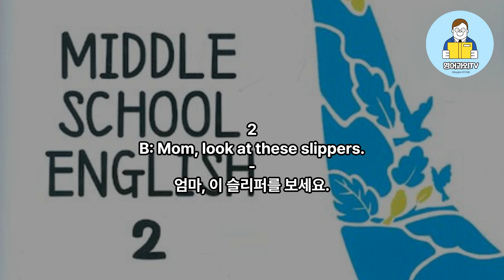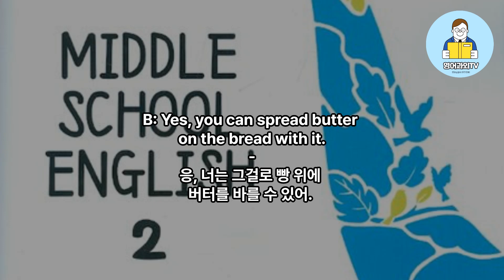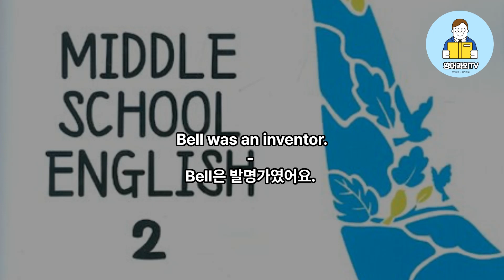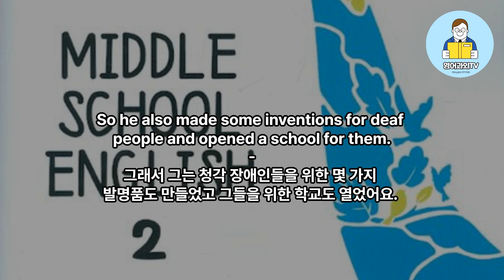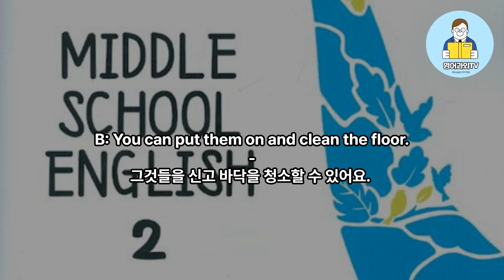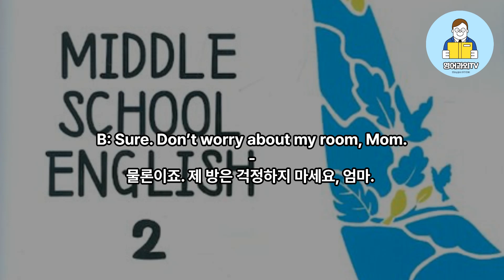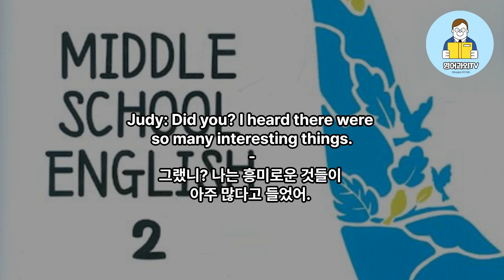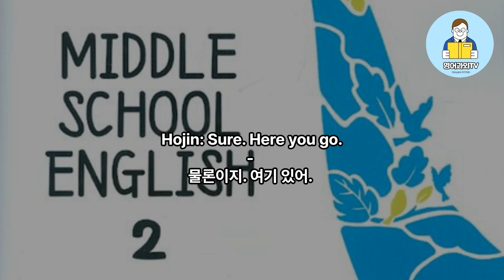[교과서 음원] 중2 동아 이병민 6과 대화문 | 한줄 해석 | mp3 | 쉐도잉 연습 | Into Outer Space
Lesson 6 Into Outer Space
Listen and Speak 1
1
B: Do you know what this is?
너는 이것이 무엇인지 아니?
G: Um, it looks like a glue stick.
음, 그건 막대 모양의 풀처럼 보여.
B: No, it’s a butter stick
아니야, 그건 막대 모양의 버터야.
G: Oh, is there butter in it?
오, 그 안에 버터가 있니?
B: Yes, you can spread butter on the bread with it.
응, 너는 그걸로 빵 위에 버터를 바를 수 있어.
2
M: Hello, class! Jisu is today’s speaker for show and tell. Jisu?
안녕하세요, 학급 여러분! 지수가 발표회의 오늘의 발표자예요. 지수야?
G: Hi, class! Do you know who this man is?
안녕하세요, 학급 여러분! 여러분은 이 남자가 누구인지 아나요?
His name is Alexander Graham Bell.
그의 이름은 Alexander Graham Bell이에요.
Bell was an inventor.
Bell은 발명가였어요.
He was interested in sound.
그는 소리에 관심이 있었어요.
What did he invent?
그가 무엇을 발명했나요?
Yes, the telephone!
맞아요, 전화기예요!
His mother and wife were deaf.
그의 어머니와 아내는 청각 장애가 있었어요.
So he also made some inventions for deaf people and opened a school for them.
그래서 그는 청각 장애인들을 위한 몇 가지 발명품도 만들었고 그들을 위한 학교도 열었어요.

Listen and Speak 2
1
G: This looks interesting.
이건 흥미롭게 보여요.
What is it for?
그것은 무엇을 위한 건가요?
M: It’s for slicing eggs.
그것은 달걀을 얇게 썰기 위한 거야.
G: Really? May I try it?
정말요? 제가 그것을 해 봐도 될까요?
M: Sure, here is an egg.
물론이지, 여기 달걀이 있어.
2
B: Mom, look at these slippers.
엄마, 이 슬리퍼를 보세요.
I made them in science class.
제가 그것들을 과학 시간에 만들었어요.
W: Why did you make slippers in science class?
너는 과학 시간에 왜 슬리퍼를 만들었니?
B: They are not just for wearing.
그것들은 단지 신기 위한 것만이 아니에요.
W: Then, what are they for?
그러면, 그것들은 무엇을 위한 거니?
B: You can put them on and clean the floor.
그것들을 신고 바닥을 청소할 수 있어요.
W: Oh, so you will clean your room from now on?
오, 그럼 앞으로는 네가 네 방을 청소 하겠구나?
B: Sure. Don’t worry about my room, Mom.
물론이죠. 제 방은 걱정하지 마세요, 엄마.

Real Life Talk
Judy: How was your weekend, Hojin?
네 주말은 어땠니, 호진아?
Hojin: I had a great time.
나는 즐거운 시간을 보냈어.
I went to a science exhibition with my brother.
나는 나의 남동생과 과학 전시회에 갔어.
Judy: Did you? I heard there were so many interesting things.
그랬니? 나는 흥미로운 것들이 아주 많다고 들었어.
Hojin: Yes. Look at this.
응. 이걸 봐.
I bought it there.
나는 그것을 거기에서 샀어.
Do you know what it is?
너는 그것이 무엇인지 아니?
Judy: Well, I’m not sure. What is it?
음, 난 잘 모르겠어. 그것은 무엇이니?
Hojin: It’s a VR headset.
그것은 VR 헤드셋이야.
Judy: A VR headset? What is it for?
VR 헤드셋? 그것은 무엇을 위한 거니?
Hojin: If you wear it, you can experience another world.
만약 네가 그것을 쓰면, 너는 또 다른 세상을 경험할 수 있어.
Judy: Sounds cool. May I try it?
멋지게 들린다. 내가 그것을 써 봐도 될까?
Hojin: Sure. Here you go.
물론이지. 여기 있어.